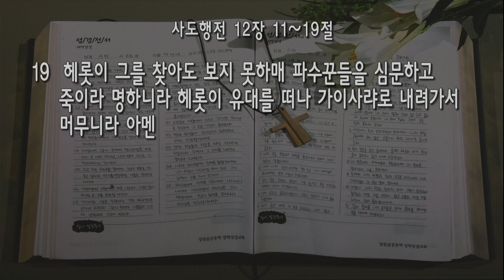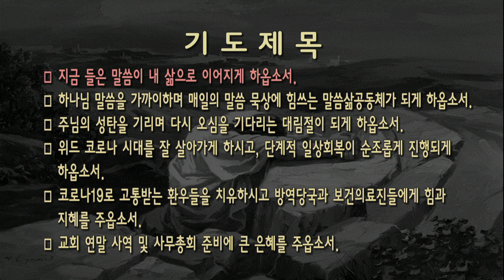[새벽] 20211207 '믿음이란 무엇인가?' (사도행전 12장 11~19절) 박성진 목사